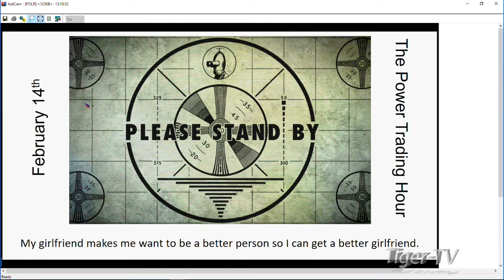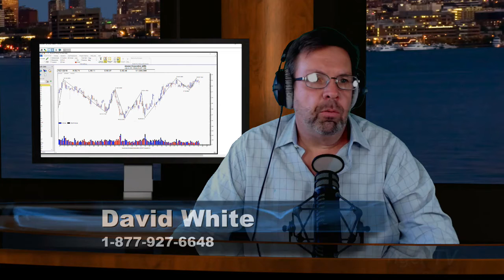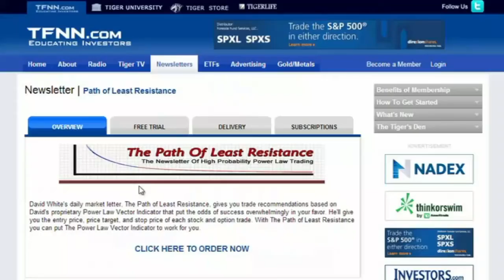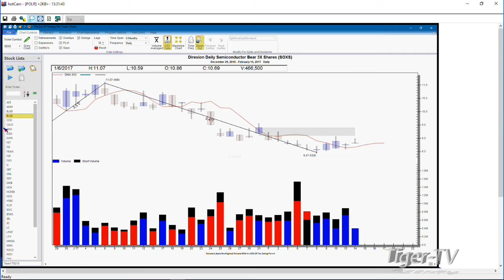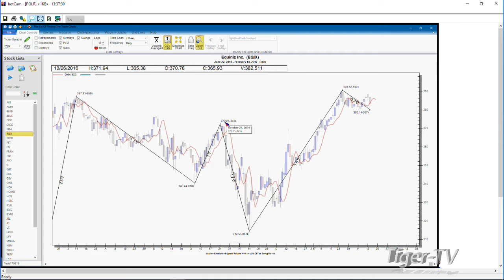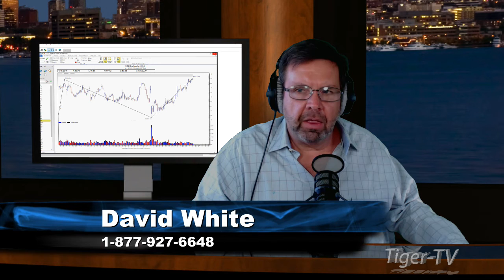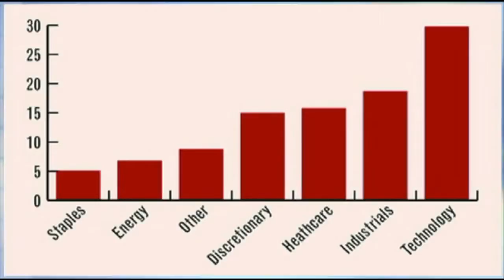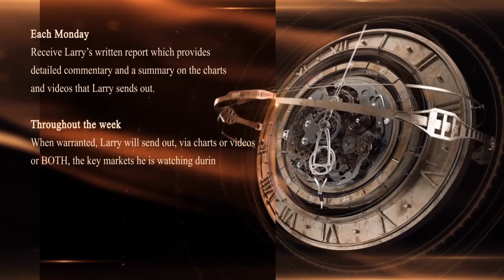February 14th Power Trading Hour with David White on TFNN 2017